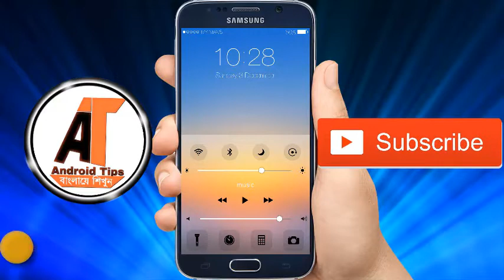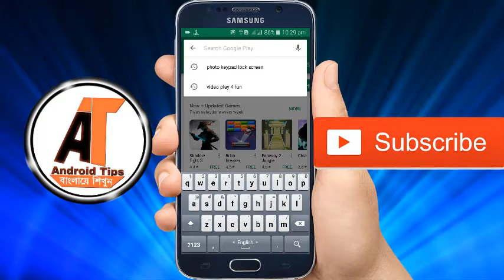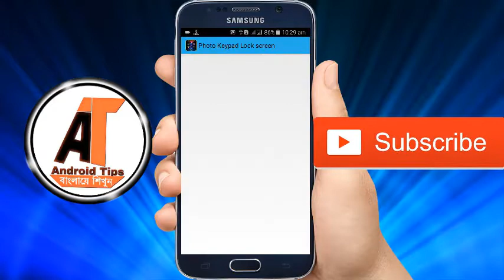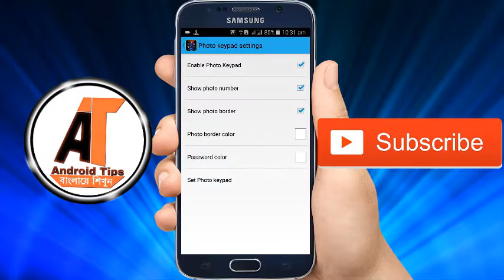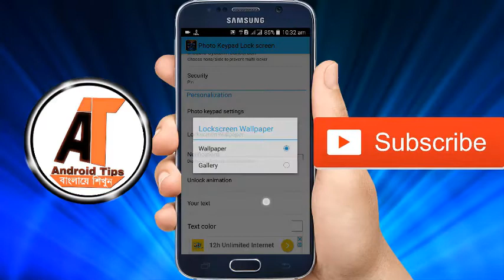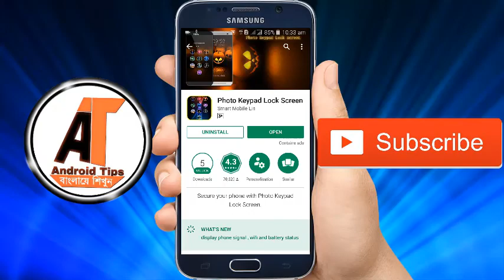লক স্ক্রীন এ আপনার ছবি দিয়ে লক করুন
‌যেকোনো প্রয়জনে আমাদের সাথে যোগাযোগ করুন ।